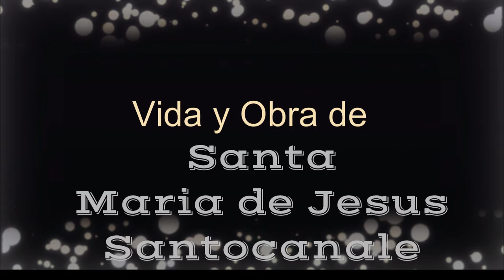🕯️ Quién es Santa Maria de Jesus Santocanale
(っ◔◡◔)っ ♥  Santa Maria de Jesus Santocanale【 ORACIÓN DE GRAN PODER 】

Santa María de Jesús Santocanale fue una religiosa católica que vivió durante el siglo XIX, es conocida por ser la fundadora de la Congregación de las Hermanas Capuchinas de la Inmaculada Concepción de Lourdes, que tomó como su santo Patrón a San Antonio de Pádua.

Su nombre de nacimiento era Concetta Angela Santocanale, nació el 2 de octubre del año 1852, en la ciudad de Palermo de Italia. Creció en el núcleo de una familia cristiana, quienes la bautizaron al día siguiente, 3 de octubre, y la consagraron a Nuestra Señora del Rosario. Su familia tenía buena posición económica, por ello recibió educación cristiana desde la infancia. En el año 1861, cuando tenía 9 años de edad, recibió la primera comunión, y la propia María de Jesús dejó en sus memorias que fue una experiencia de conversión y sentimiento cristiano.
En marzo de 1869, cuando se encontraba con su madre en la Catedral de Palermo, escuchando la predicación de la cuaresma, sintió un llamado a servir a Dios, que desde entonces, nunca se extinguió de su corazón. Poco tiempo después, conoció al Padre Mauro Venuti, con quien entabló una sincera amistad y se convirtió en su director espiritual.

Más tarde, en 1873, María de Jesús fue nombrada como presidente de la congregación de las Hijas de María de Palermo, un cargo que desempeñó con entusiasmo y se preparó para su vocación religiosa. Su elección fue la de ingresar en la Tercera Orden Franciscana que había sido promovida por el Papa León XIII, y a la cual la joven consiguió ingresar el 13 de junio de 1887, entonces tomó el nombre de la hermana María de Jesús.

Siguiendo el ejemplo de San Francisco Asís, María de Jesús recorría las calles de la ciudad visitando a los enfermos y a los pobres, llevándoles asistencia y la predicación del Evangelio. Así fue como surgió la idea de fundar una congregación que sirviera para estos fines de asistencia, con la hermana María de Jesús a cargo, siendo proclamada en 1910 la Congregación de las Hermanas Capuchinas de la Inmaculada Concepción de Lourdes.

La aprobación oficial de la congregación fue dada el 24 de enero de 1923, unos días antes de la muerte de su fundadora y directora, la hermana María de Jesús, quien subió al encuentro con Dios el 27 de enero de 1923. Hoy en día, las hermanas Capuchinas Inmaculadas de Lourdes se encuentran en diversos países de todos los continentes.
La religiosa fue canonizado el 15 de Mayo de 2022 por el Papa Francisco.